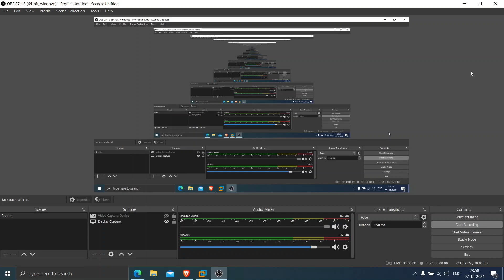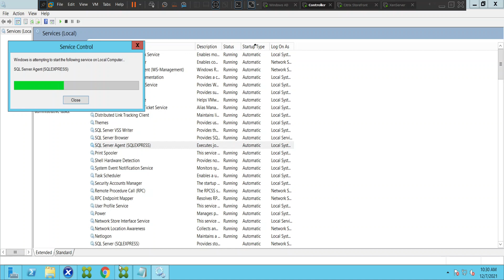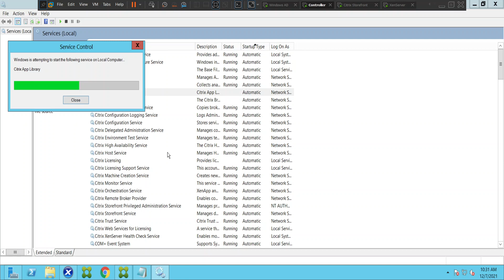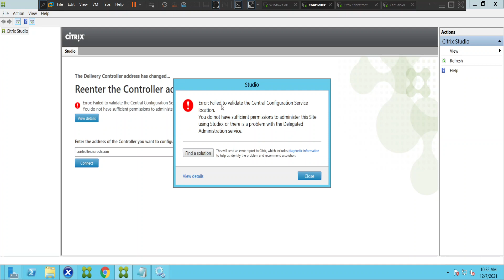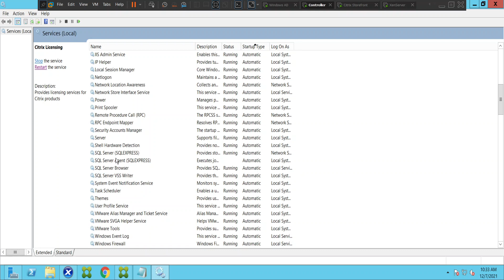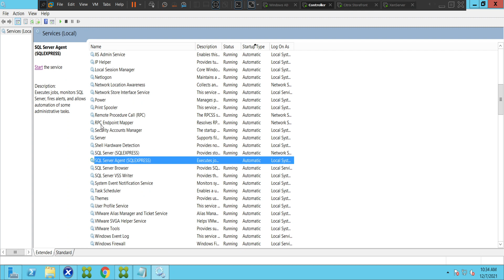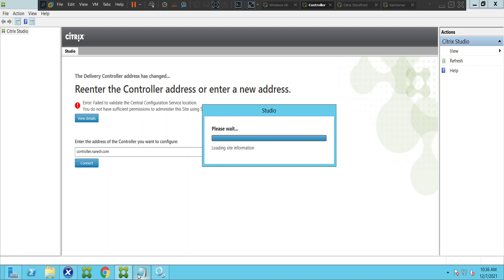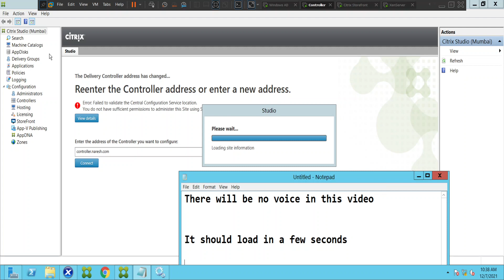Failed to validate the central configuration service, valid delivery controllers were not found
In this video, I tried to troubleshoot the issue I came across in the test environment, unable to launch studio successfully to see the site information, upon checking the services were in down state, started those services, tried launching studio and it loaded site information successfully.

Hey there, future Citrix superheroes! Ready to dive into the exciting world of Citrix and level up your skills? Look no further! Click the link below and join me on this incredible adventure. Together, we'll embark on a journey to master Citrix, unlocking new abilities and becoming tech legends. Get ready to soar to new heights, conquer challenges, and have a blast every step of the way. Let's unleash our inner Citrix superheroes! 🚀

My courses are in Udemy now.

1. Citrix Fundamentals for Beginners ( Level 1 )

2. Citrix Administrator ( Level 2 ) - Your Path To Success !!

3. PowerShell Fundamentals for Citrix Administrators.

4. Monitor and Troubleshoot using Citrix Director.

5. Fundamentals of Citrix Cloud

6. Top 27 E-Mail Conversations in IT industry

7. Citrix Provisioning services ( PVS )

8. ChatGPT for IT professionals

Thanks!